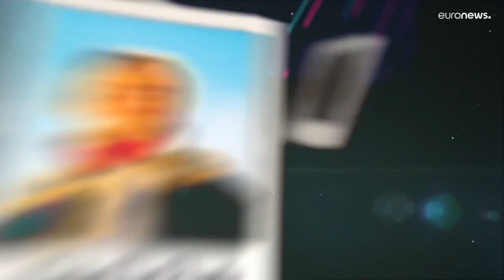Dos X-Wife a Wolf Manhattan: João Vieira celebra 20 anos ma estrada com um novo disco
O músico cofundador dos X-Wife e que se fez famoso como DJ Kitten tem um novo alter-ego. O disco já está disponível e os concertos arrancam no final de outubro